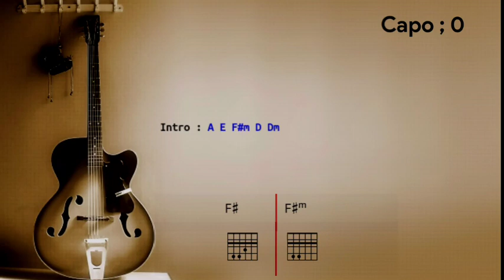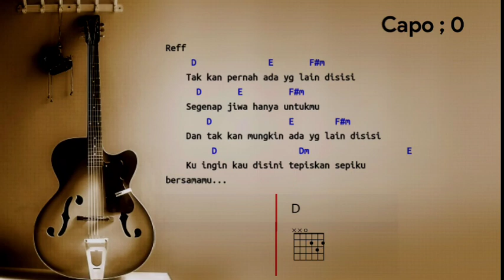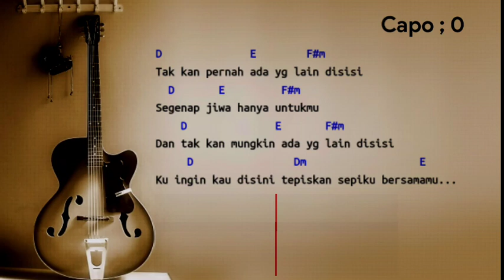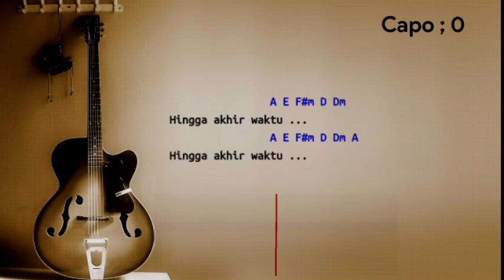Karaoke Hingga Akhir Waktu (Nine ball) Chord & Lirik